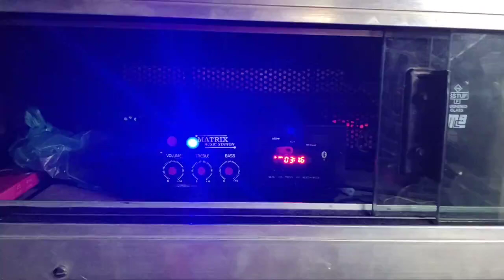mp5 video amplifier for bus 1080p HD, Om Muruga Audios